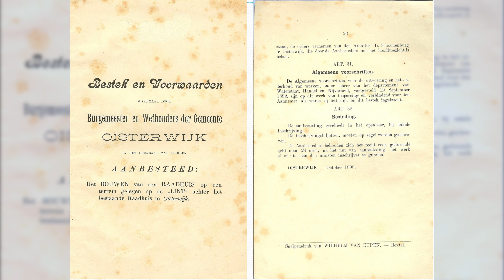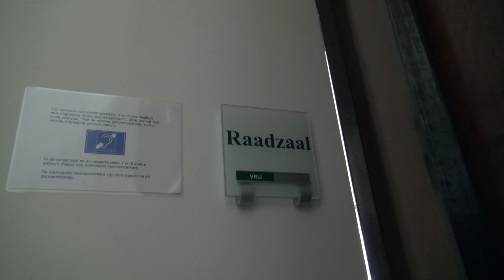De geschiedenis van het Raadhuis in Oisterwijk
Voor de Open Monumentendag 2022 in Oisterwijk maakte Oisterwijk in Beeld van alle objecten een kort overzicht van de geschiedenis. Centraal gelegen aan De Lind ligt het vrijstaande Raadhuis. Het ontwerp komt van architect L.W. Schoonen- berg. Het gebouw is in neo-renaissance stijl gebouwd. In 2008 vond de laatste renovatie plaats. Het Raadhuis staat op de plaats waar in de Middeleeuwen de Kapel van Onze Lieve Vrouwe ter Linde stond.

Oisterwijk in Beeld biedt een platform voor actuele en historische films en foto’s over Oisterwijk. Wij maken zelf films, maar ook relevante films en foto’s van anderen zijn welkom.